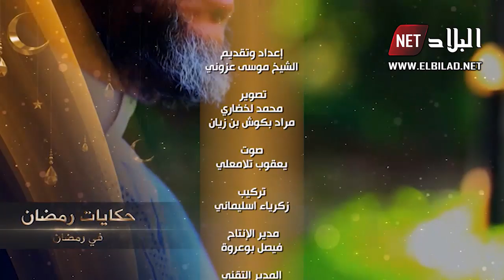.العدد ( 25 ) من برنامج الدينى " قل تعالوا"